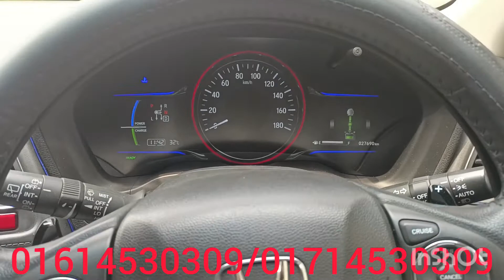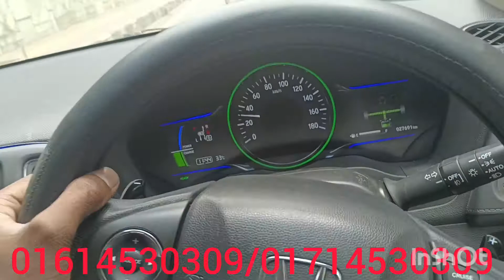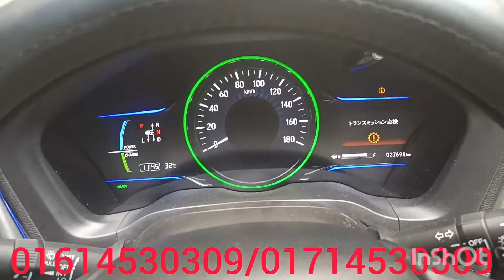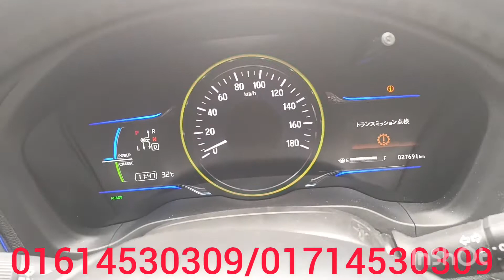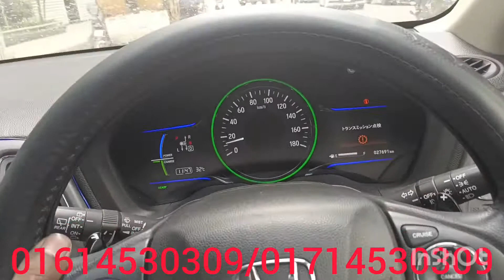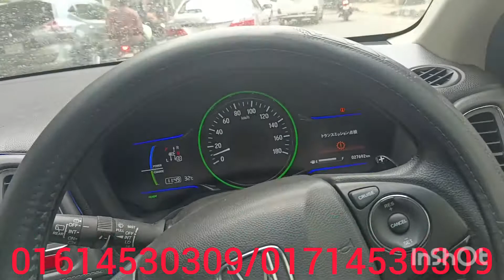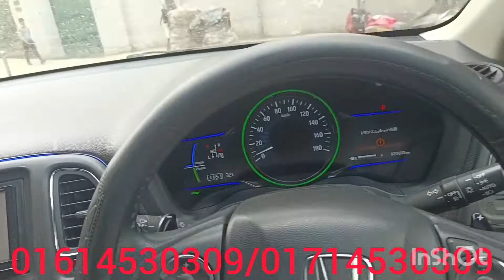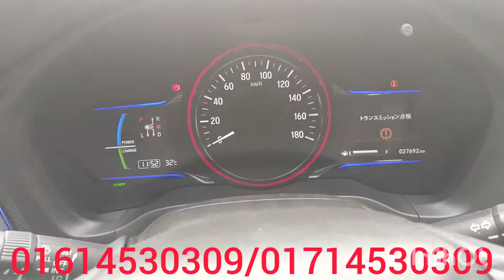Honda vezel Hybrid 2015 has been trembling if you know this is problem Call:01614530309/01714530309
Vehicle Auto Care
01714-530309